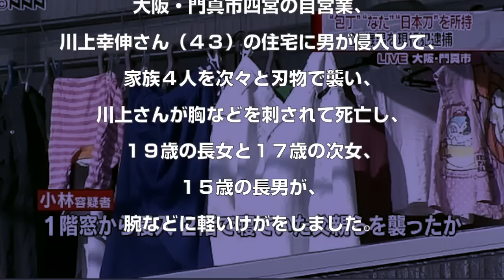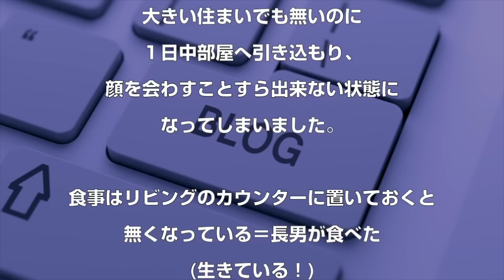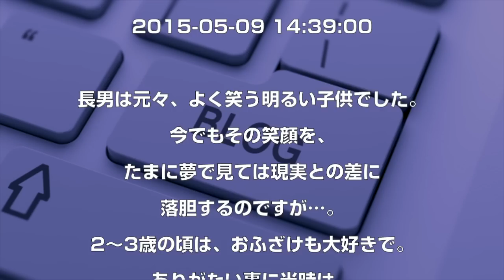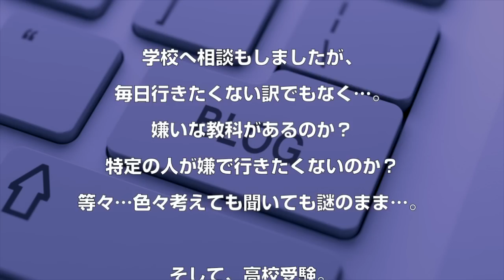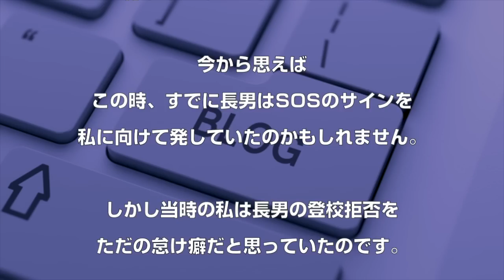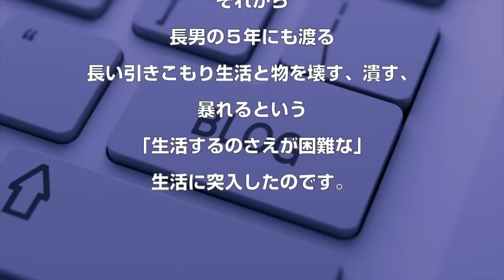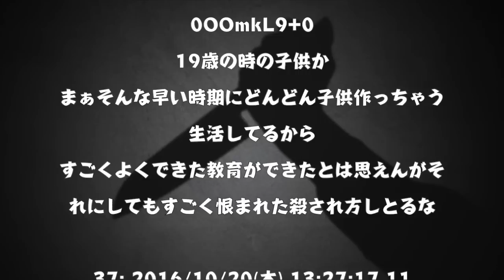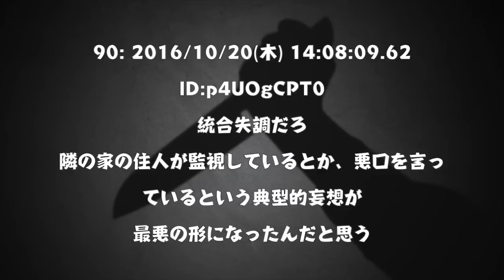【門真市殺人事件】犯人の小林裕眞の母親ブログがヤバすぎる【2ちゃんねる】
犯人は定時制高校生・統合失調症の病気で引きこもり...

【ニュース通ちゃんねる】
このチャンネルでは、毎日更新される膨大なニュースの中から気になるニュースだけを取り上げて行きます。
さぁ、皆さんも私と一緒に、ニュース通になりましょう♪
また、ここをニュースについての意見交換の場として使っていただければ幸いです。

なにか感じるものがあったら評価をしていただけると嬉しいです。
【GOODと思ったら高評価】
【BADと思ったら低評価】

ソース元
NEWSまとめもりー

【LOVE♥ジャパンちゃんねる】
もよろしければご覧くださいませ。
このチャンネルでは、日本に対する海外の反応を取り上げていきます♪